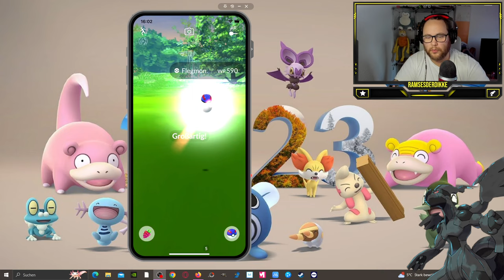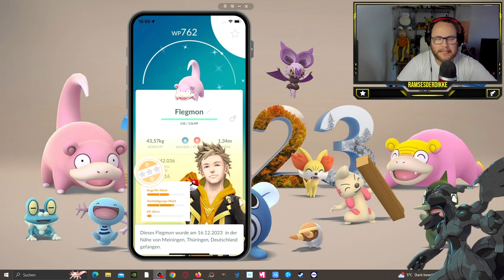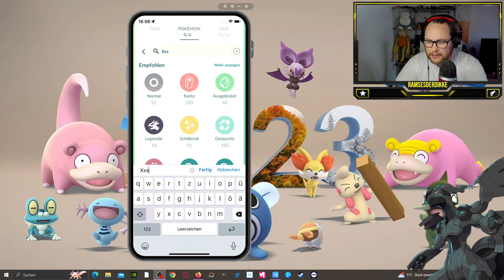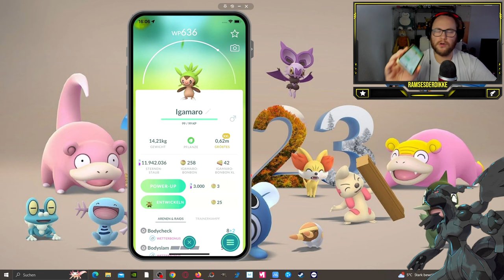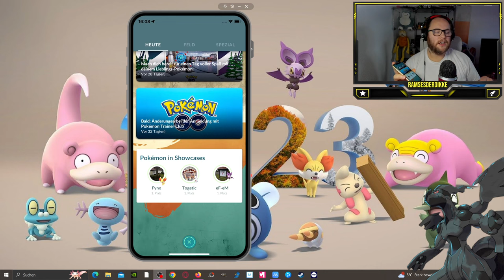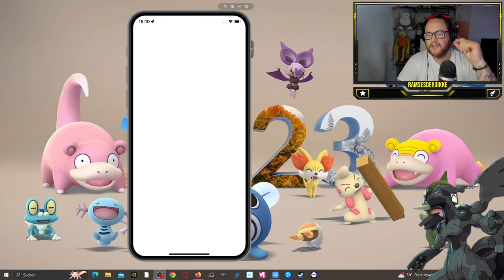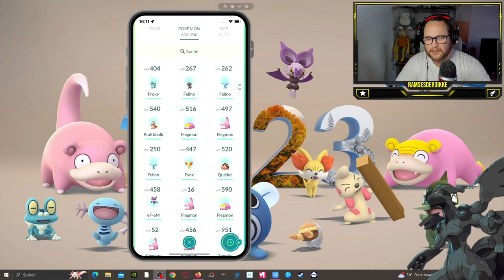DIESER CDAY WAR ZU VIEL !!! (XXL Community Day Ausbeute TAG 1) | Pokémon GO Deutsch # 2800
GUMMA !!!